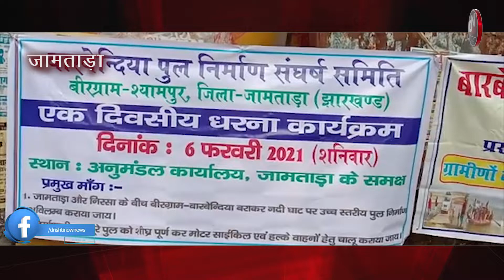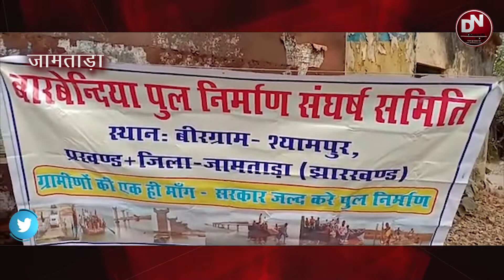वर्षो से अधूरे पुल के निर्माण के लिए धरना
अनुमंडल कार्यालय जामताड़ा के समक्ष बारबेंदिया पुल निर्माण संधर्ष समिति के तत्वावधान में एक दिवसीय धरना प्रदर्शन का आयोजन हुआ। धरना-प्रदर्शन कर रहे प्रदर्शनकारीयों ने साल 2009 से अधूरे पड़े वीरगांव -बारबेंदिया पुल निर्माण करवाने की मांग की है। बताते चले की ग्रामीण विकास विभाग (विशेष कार्य प्रमंडल) धनबाद से 20 जनवरी 2008 को पुल निर्माण आरंभ हुआ था। इस बीच 20 अगस्त 2009 को निर्माण के दौरान ही वीरगांव -बारबेंदिया पुल का दो पीलर पानी में बह गया। जबकि दो अन्य पीलर पानी के तेज बहाव में झूक गया। इसके बाद पुल के पीलर बह जाने की घटना को लेकर जांच आरंभ हुआ। जांच के क्रम में पुल के पीलर के 64.33 फीट पाइलिंग करना था।
धन्यवाद
टीम दृष्टि
OUR DIGITEL PLETFROM